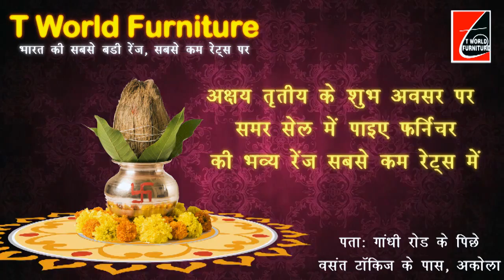T World Furniture Akshay Tritiya Wishing Video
T world furniture akshay tritiya video by AashayAnimations